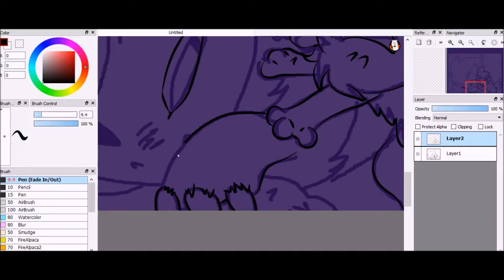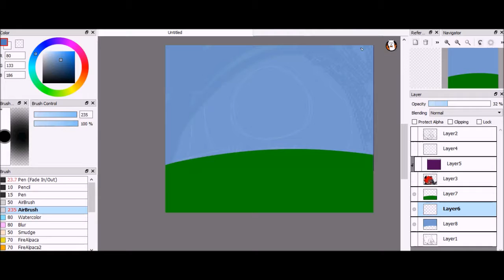Zorua and Memaw - Speedpaint (2017)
This is my remake on an old drawing two years back. Enjoy!

Speedpaint:
Song: Coming back down - Hollywood Undead